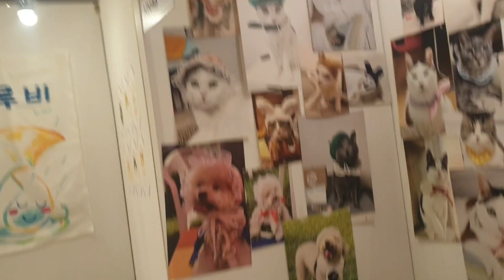2024년 1월 26일(1)